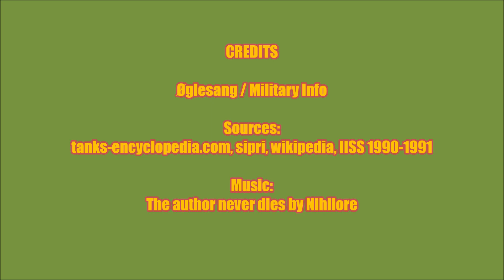How was the tank force of former Yugoslavia?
How was the tank force of former Yugoslavia at the time of the dissolution of the country?

Sources:
IISS 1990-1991, wikipedia, Sipri, tanks-encyclopedia.com, others...